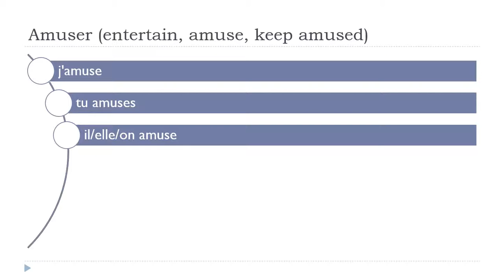Aprende francés con Vincent = Amuser # Indicatif Présent